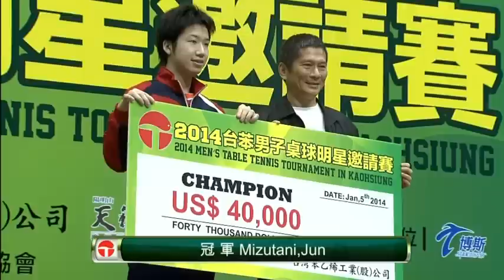2014台苯男子桌球明星邀請賽─14